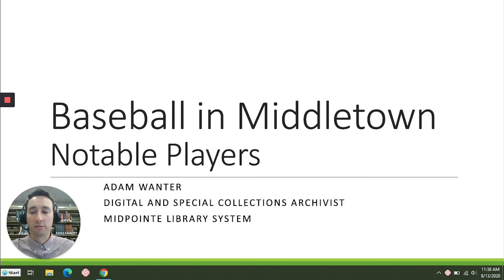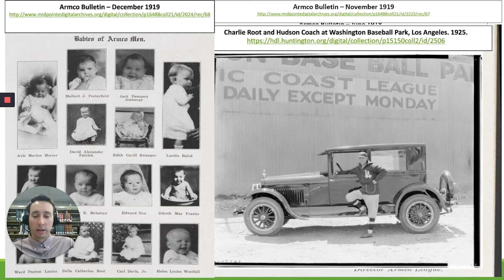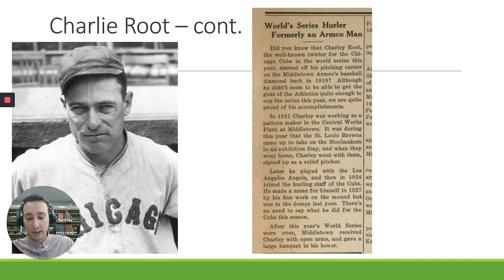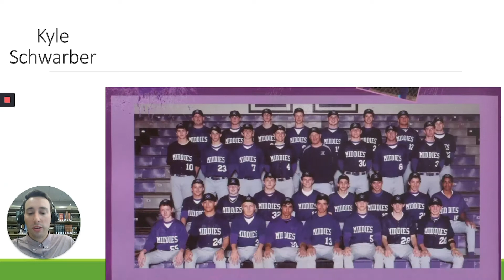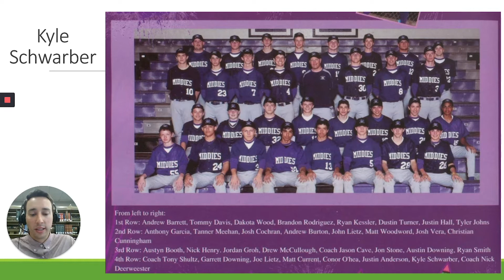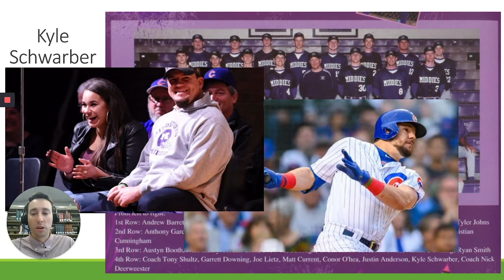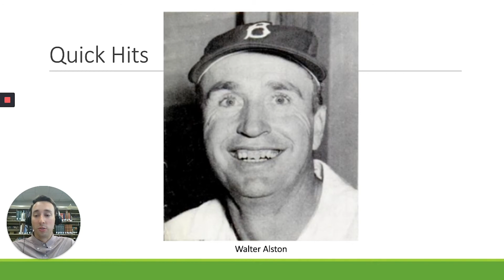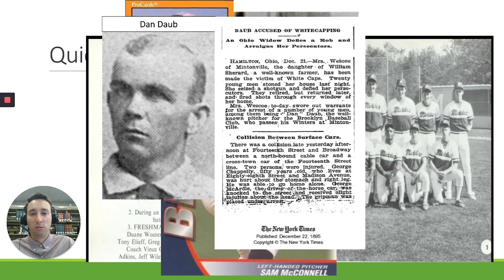Local History—Notable Players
Do you have an interest in local history? Join Adam, MidPointe's Digital and Special Collections Archivist as he explores findings from the Library's vast catalog. Today's video is about Middletown's notable baseball players.